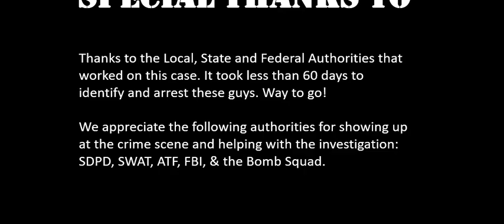ATM Robbery Video Reveals Suspects Breaking into an ATM Machine Using Explosives in San Diego, CA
This is one of our surveillance videos for an ATM Kiosks we operated at a Gas Station and Car Wash in the Miramar Area of San Diego, California.

When criminals start bombing ATM Machines, they're screwed. The Federal Authorities do not take this lightly. Multiple Federal Agencies get involved when there are explosives involved. That is why the FBI and the ATF pursued these criminals relentlessly and with the help of this video were able to serve a subpoena on September 28, 2017, which lead to their arrest.

This video provided crucial evidence to the FBI and other Federal Agencies which helped in the capture and arrest of the suspects. As of October 2017, Scott Michael Petri is being held at San Diego MC He can be found using an inmate search by name or by Register Number 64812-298

 This video depicts two suspects trying to blow up the ATM using an explosive liquid. One suspect can be seen lighting a fuse they shoved into the ATM right before running off to protect himself from the impending blast.

The video clearly shows one of the suspects (alleged to be Scott Michael Petri) approaching the ATM with a drill where he drilled two holes in order to insert some type hose with an explosive liquid. At 3:34 am, you will see a second suspect approach the ATM with what appears to be a lit cigarette which he places on the ground while inserting what appears to be a fuse. He then ignites the fuse with the cigarette, after filling it with liquid gas.

For all the trouble and damage these guys cause, they only got a few grand. Now they are facing multiple Federal Felony charges. The money they got won't even pay for the retainer for a lawyer.

Credits:
Thanks to the Local, State and Federal Authorities that worked on this case. It took less than 60 days to identify and arrest these guys. Way to go! We appreciate the following authorities for showing up at the crime scene and helping with the investigation: SDPD, SWAT, ATF, FBI, & the Bomb Squad.  ATM Robbery Video Reveals Suspects Breaking into an ATM Machine Using Explosives in San Diego, CA